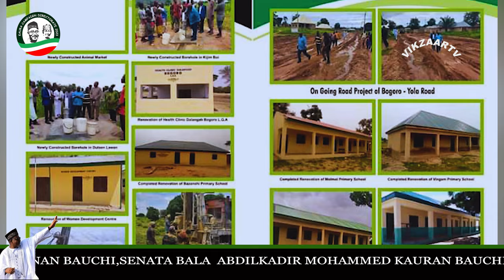KAURA PROJEC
farouk Mustapha